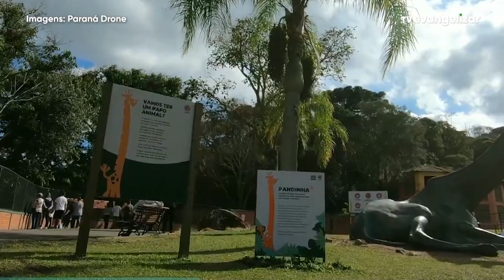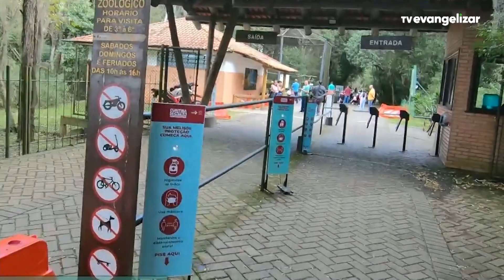Conheça o projeto que capacita mulheres na construção civil | A Vida em Foco | 08/08/23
Saber viver a vida, é tarefa diária de mudar e moldar a maneira como a enxergamos.
A Vida em Foco é um programa diário de informação. A cada episódio, a pauta é dividida em reportagens e entrevistas com especialistas em diversos assuntos relativos à vida, saúde, hábitos, cultura e debate de temas atuais.

Vamos juntos?

VFO23PG120